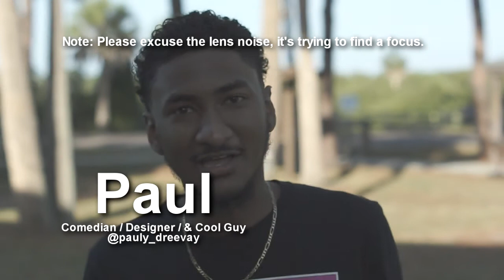BTS of "Do it" Music Video Shoot Vlog